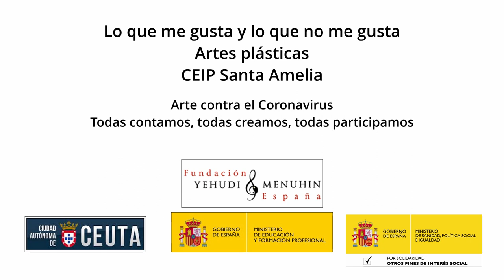La mañana, de Peer Gynt. Artes Plásticas. CEIP Santa Amelia. Ceuta. Todas Participamos